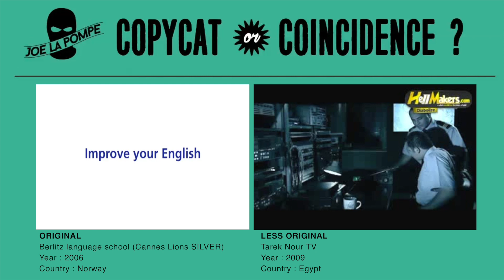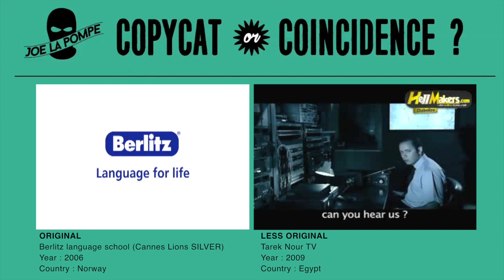Twin Commercials : copycat or coincidence? [Episode 14]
Two very similar TV commercials : one for Berlitz made in Norway, and the other one for Tarek Nour TV made in Egypt.

Copycat or coincidence? Be the judge!